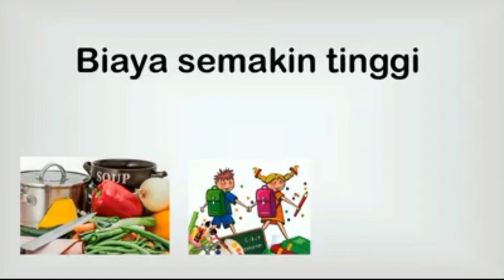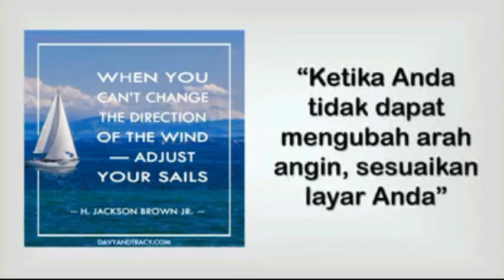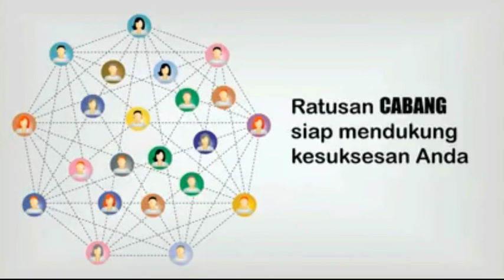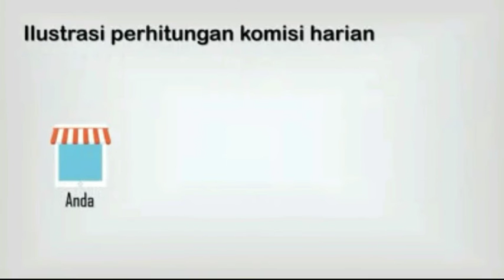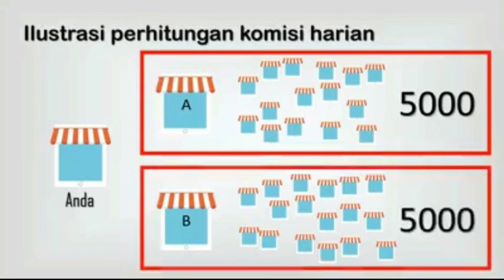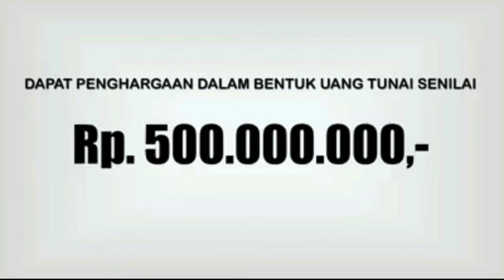MELY EDO "BERBISNIS YUUUKKK"